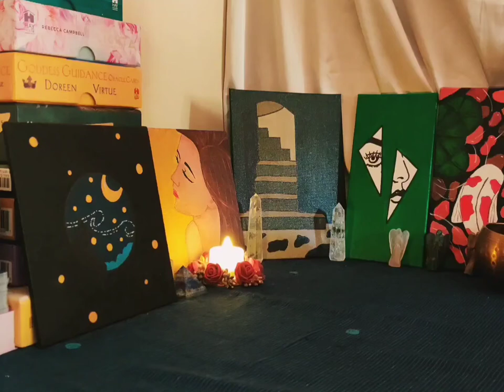Tips to Create A Portable Tarot Altar